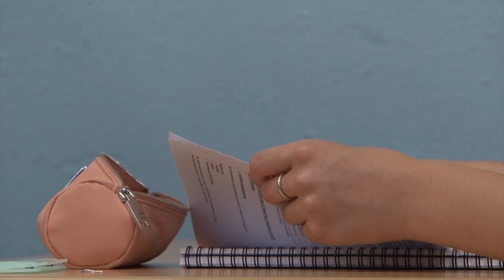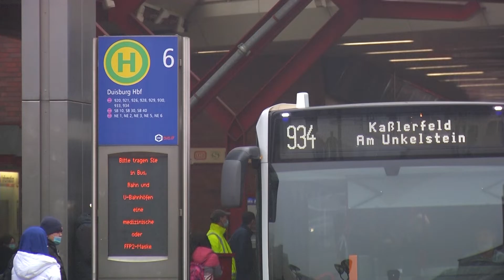STUDIO 47 .live | WEITERHIN KRITIK AM NEUEN INFEKTIONSSCHUTZGESETZ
Kaum noch Orte, an denen Maske getragen oder vorher getestet werden muss – das neue Infektionsschutzgesetz lockert radikal. Das sorgt für Ärger bei den Ländern.